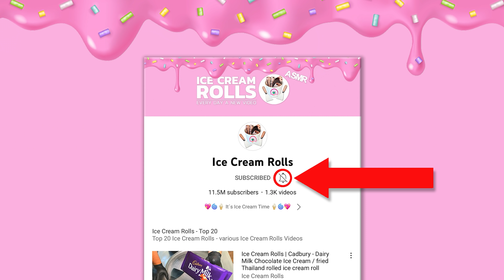Blue Snickers with Peanuts, Cinnamon, Nougat, Caramel and Milk Chocolate - Ice Cream Rolls | ASMR